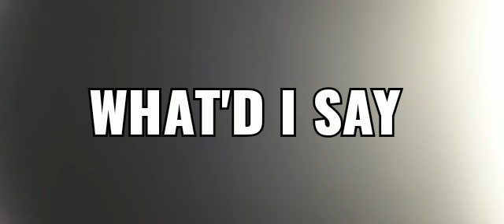WHAT'D I SAY - Just Alex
WHAT'D I SAY- Words and music by Ray Charles.  This is the full version of What'd I Say,  a shorter version is also available.  This 1959 Ray Charles classic is redone here by one man playing a studio casio piano keyboard,  an 8-track Tascam studio recorder,  a cassette player boom box and a cellphone.  Just Alex.  Thanks for listening.